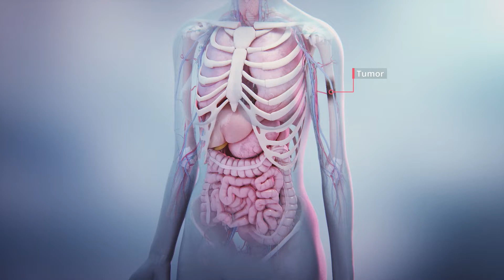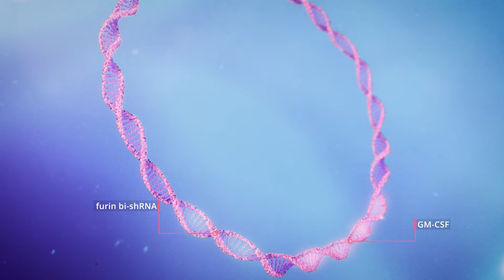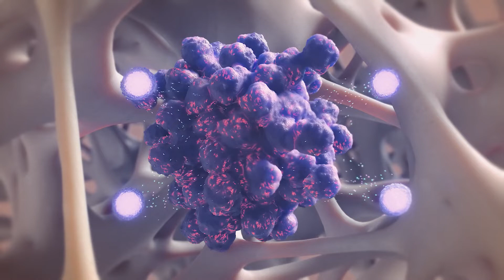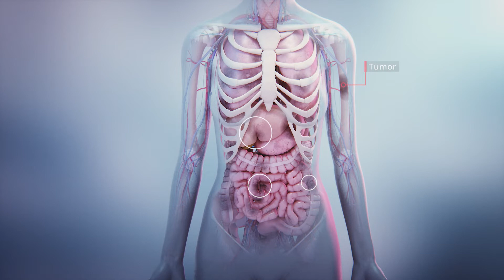Cancer Immunotherapy Animation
Gradalis’ Vigil® Platform is a fully personalized, patient-specific cancer immunotherapy. The Vigil® Platform is indicated for patients with advanced solid tumors and is currently being developed for the treatment of ovarian cancer and breast cancer. The Vigil® Platform uses the patient’s cancer cells to create a personalized cancer immunotherapy that activates the patient’s own T-cells to fight their cancer cells.

This mechanism of action (MoA) animation explores this platform using eye-catching visuals, showcasing how the innovative therapy works. The treatment involves surgically removing tumor tissue from the patient. Cancer cells from the tumor are then genetically modified and reintroduced back into the patient. These gene modifications help activate the immune system to detect and kill any cancer cells that may remain locally and in circulation.

This medical animation can be found on the Gradalis website on the product page. A looping clip created from animation content is also featured on the website.